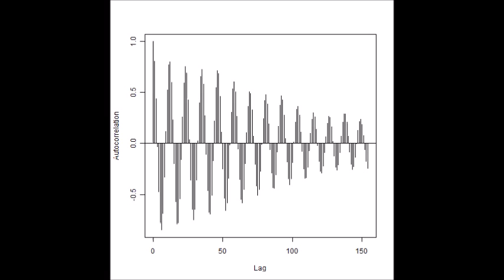スライドショー 超音波の音圧測定解析 Measurement and Analysis